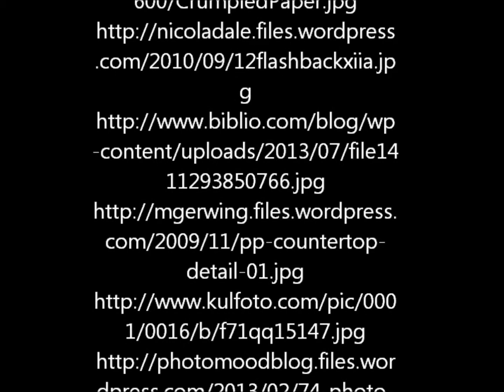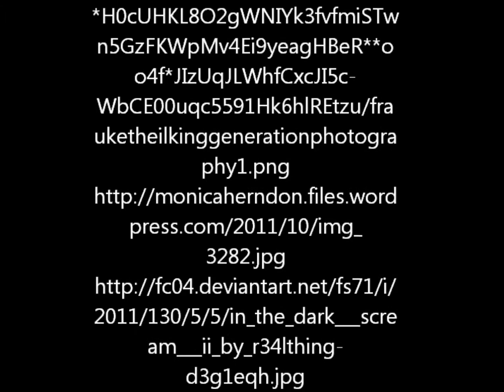Verbo por Pablo Neruda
Poema visual